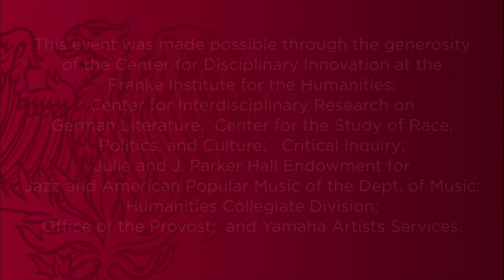George Lewis - Artspeaks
Join us for an evening with acclaimed composer, improvisor, and Columbia University scholar George Lewis, featuring the AACM Great Black Music Ensemble, premier European free jazz pianist Alexander von Schlippenbach, and Arnold I. Davidson, the Robert O. Anderson Distinguished Service Professor at the University of Chicago. Currently in residence at the University's Center for Disciplinary Innovation, Lewis and his collaborators will explore the relationship between humans and machines, musicians and their instruments, improvisation, social responsibility, and agency through both live performance and discussion. The evening will feature the very first creative collaboration between the Great Black Music Ensemble and Alexander von Schlippenbach, bringing together two renowned traditions of creative improvised music — European and American — that have excited generations of composers, improvisors, and audiences around the world.